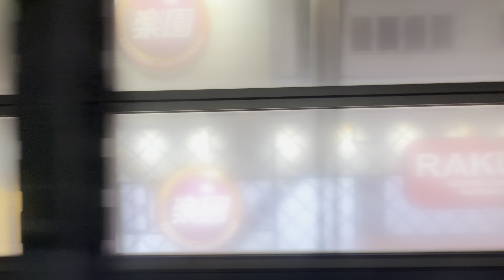こまち と はやぶさ の連結の麓に止まります 東海道線 上野駅 から 東京駅 まで 御徒町駅 秋葉原 神田 は通過します